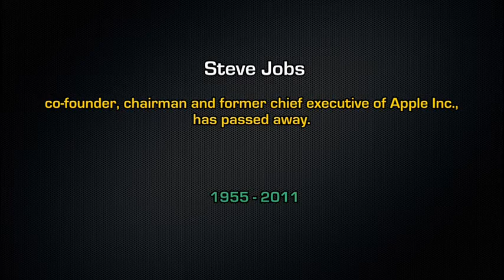Steve Jobs || 1955 - 2011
As you may have heard, Steve Jobs has passed away. I have checked several sources, and I'm afraid this is the real news. He was just 56 years old, and resigned as Apple's CEO back in August. I know he was battling cancer, but his health was failing.

I hope you share your thoughts about his life, whatever he meant (or means) to you, what he did that made an impact on your life. I hope you consider this an "online" memorial.

Leave some comments &
video responses.